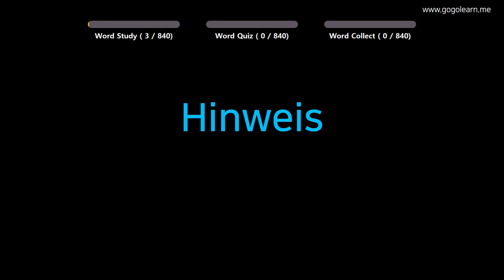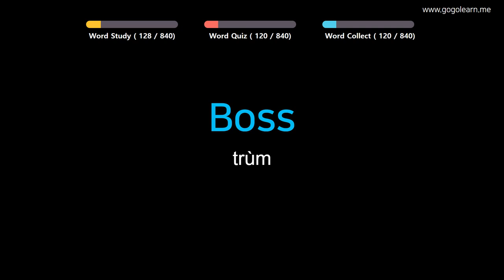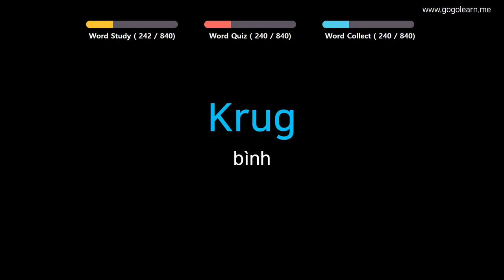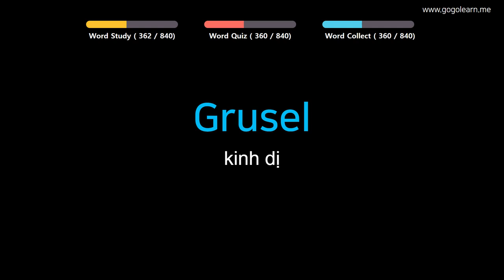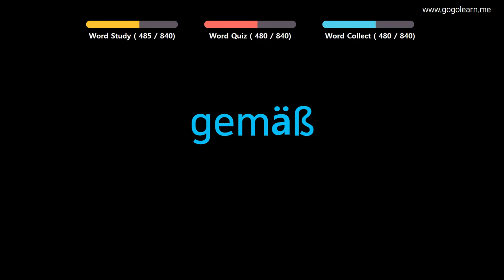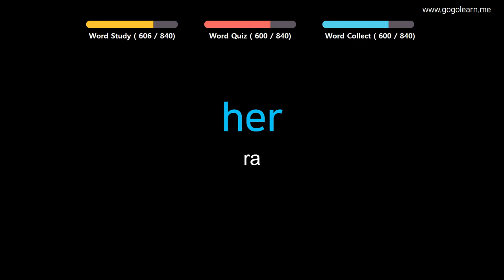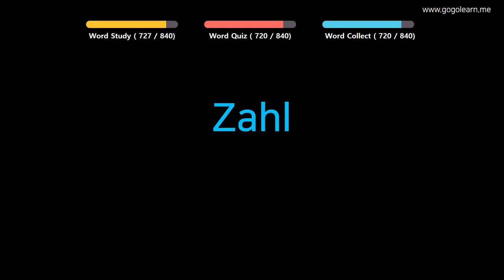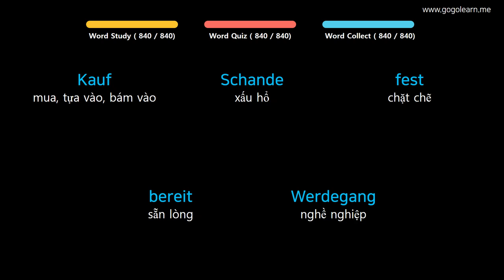Từ Vựng Tiếng Đức | Phần 14: 880 Từ Vựng Tiếng Đức Ghi Nhớ Hiệu Quả | Golearn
+ Phần 1 : 00:05
+ Phần 2 : 41:53
+ Phần 3 : 1:24:18
+ Phần 4 : 2:07:00
+ Phần 5 : 2:49:29
+ Phần 6 : 3:31:42
+ Phần 7 : 4:13:58
+ Phần 8 : 4:56:13

✪ Nội dung có thể bạn quan tâm:
Từ Vựng Tiếng Đức | Phần 5: 570 Từ Vựng Tiếng Đức Cho Học Sinh Tiểu Học | Golearn
Từ Vựng Tiếng Đức | Phần 7: 840 Từ Vựng Tiếng Đức Cho Học Sinh Trung Học | Golearn
Từ Vựng Tiếng Đức | Phần 10: 430 Từ Vựng Tiếng Đức Cho Người Đi Làm| Golearn
Từ Vựng Tiếng Đức | Phần 12: 520 Từ Vựng Tiếng Đức Bạn Cần Biết Khi Giao Tiếp | Golearn